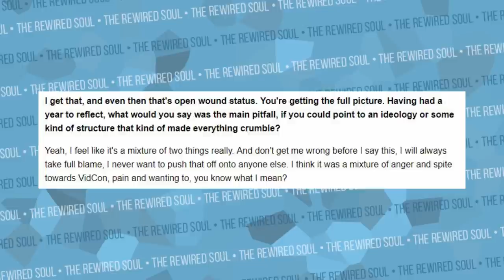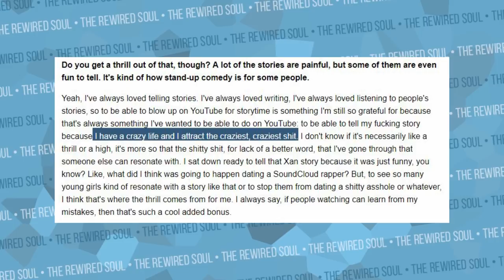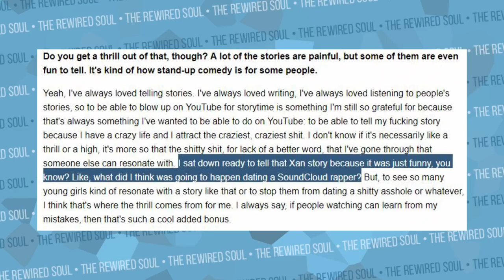Tana Mongeau Finally Tells the Truth About TanaCon | The Rewired Soul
Tana Mongeau just told the truth about what happened at TanaCon, but it's mostly what was covered in the Shane Dawson series. It's been a year since Tana Mongeau made TanaCon to spite VidCon, and it blew up in her face. In this video we ask if Tana Mongeau has changed as someone who grew her audience with story time videos and has had a lot of controversy in the past.

Pre-order Rewire Your Anxiety